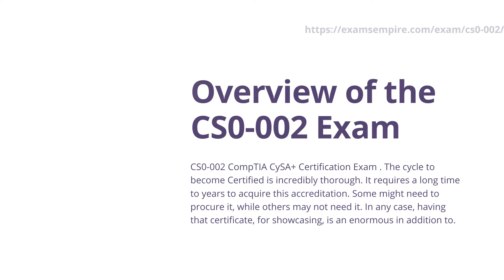CS0-002 Comptia Certification Exam Training Guide by ExamsEmpire.com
In this video, we learn about the CS0-002 exam dumps
1. Get Information about CS0-002 Exams
2. Certified Registered CS0-002 certification
✅Web-Based Software
✅3 Months Free Updates
✅PDF Guide